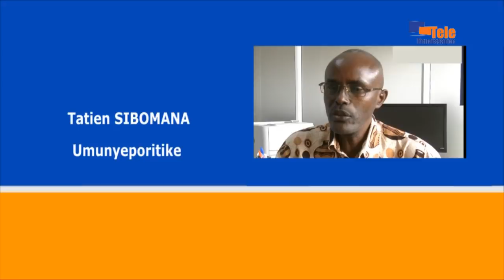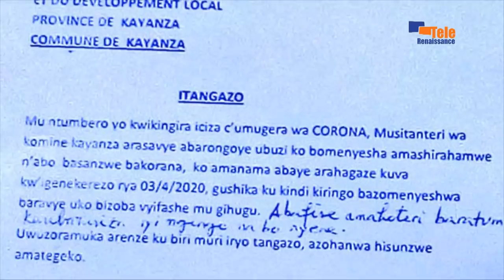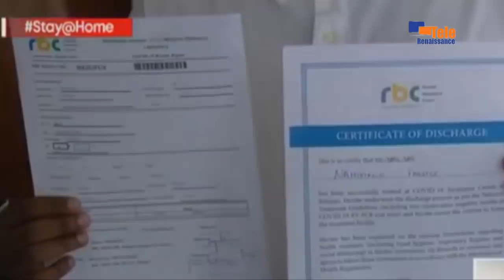AMAKURU YO KU WA 06.04.2020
Umugambwe CNDD FDD ubona ko ikiza ca coronavirus gisanzwe cane ugahamagarira abanywanyi babo gusenga Imana (E. Ndayishimiye)

Abarwayi 4 b'ikiza ca covid19 mu Rwanda baratashe inyuma y'ibipimo vyerekanye ko bakize